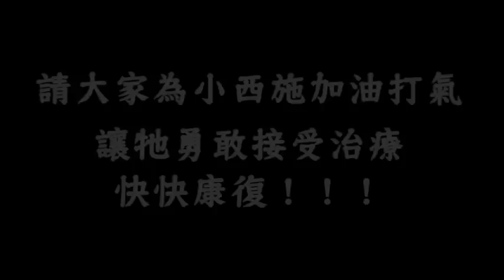牛眼歪歪小西施.mpg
戶名：高雄市關懷流浪動物協會
網路ATM轉帳：

歪歪頭小西施‧狀況仍沒有好轉
連日來，協會接獲許多電話及信件，都是善心人士詢問4月18日大社中華路的歪歪頭小西施的狀況.

當協會前往救援時，發現牠的狀況並不好，甚至有疑似被人虐打的狀況. 緊急送醫後獸醫師告知小西施的雙眼嚴重感染...其中左眼更有"牛眼症"的現象...
除此之外，小西施當時還檢驗出兩型的艾莉西體及前庭發炎等問題...情況可說非常危險.

2011年05月02日，協會前往動物醫院探視小西施～
獸醫師告知協會，經過幾日著治療，小西施的雙眼情況改善非常緩慢...應該這幾天會為小西施安排左眼球摘除手術. 而右眼的部份仍以藥物方式繼續治療.
兩個眼球都有嚴重的乾眼症，目前除了給予藥物之外，也只能用眼藥水舒緩難受不適的乾澀.

食慾的部份還算不錯，但這可憐的孩子因眼睛看不清楚而找不到方向. 每次吃飯都要人拿到面前...不然這孩子光是找食物就找很久...甚至還會打翻.
水就更不用說了...若不是醫療團隊不時巡視，這孩子恐怕很難喝的到水.

可憐的孩子，獸醫師表示牠歪頭牛眼的狀況在藥物的治療控制下並沒有獲得很好的改善...牠前庭的感染是歪頭凸眼的主要原因...可能是之前耳朵有嚴重發炎感染而導致的. 目前也只能盡可能地用藥物來治療...可憐的孩子，牠才三歲左右，卻不能像其他的毛孩子一樣看到食物大快朵頤...高興的時候盡情奔跑. 牠只能努力地靠著模糊視力的碰撞和嗅覺找尋食物的方向...牠只能用無法控制的繞圈來表達內心的歡愉.
我們能幫的，除了最完善的醫療外，加油打氣的鼓勵都是非常重要的唷！
請大家為小西施加油打氣，讓牠勇敢接受治療，快快康復！！！

一人一句話，為小西施加油！
一人一分力量，讓小西施能獲得最完善的醫療照顧！

您可透過以下方式幫助歪歪頭小西施：
1. 幫助歪歪頭小西施籌募醫療費用。(捐款請註明醫療費用)
2. 籌募購地重建狗舍的經費。(捐款請註明購地重建)
3. 募集犬罐頭、飼料、白米麥片、除蟲滴劑及各式健康保健食品。
4. 募集舊報紙、紙箱、棉被被單及舊衣服

捐款請註明幫助歪歪頭小西施，這樣才能專款專用喔！
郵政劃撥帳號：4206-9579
中華郵政帳號：700(代碼)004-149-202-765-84
台灣銀行帳號：004(代碼)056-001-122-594

您的通報將可減少生命哭泣
發現受困受傷受虐的犬貓，請提供下列資料，協會將竭盡所能給予協助：
1. 請拍下您欲報案的落難動物照片或影片(影片尤佳)。
2. 盡可能地清楚描述您所知的情況。
(如‧受困情況、受傷情況；若您已先行送醫請清楚交代醫師診斷)
3. 留下救援地點。
4. 留下連絡人及連絡電話。
(若無留下連絡電話，協會無法確認救援案件，恐怕無法安排救援行程喔！)
5. 評估自己的能力並清楚助明。
(請註明能夠協助負擔的範圍：如‧我的能力僅能負擔？元)
6. 您可協助救援的時間。
(畢竟您最清楚現場情況，您的協助將可增加落難天使獲救的成功機率喔！)

請注意，協會僅接受以下報案：
【急難救助】橡皮筋、捕獸夾、受困或重大傷殘等。
【特殊案件】香肉店、屠宰場、非法捕捉、非法繁殖、惡意虐待等。
協會礙於空間與資源有限，故無法收容棄養犬貓，敬請見諒。